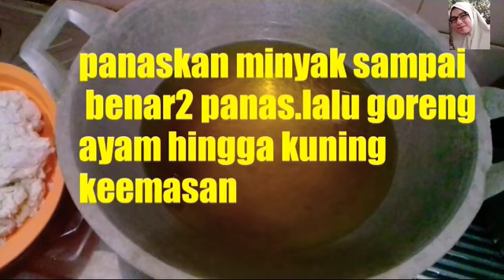Resep-Ayam Tepung Kriuk/ala ala KFC